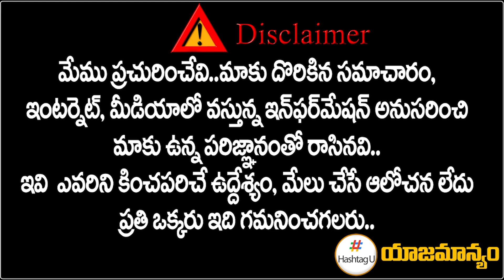కూకట్ పల్లిలో కాంగ్రెస్ అభ్యర్థి బండి రమేష్ ఎన్నికల ప్రచారం || T Congress || HashtagU